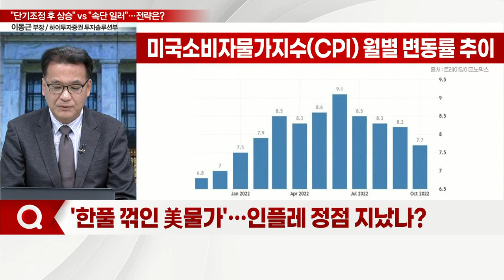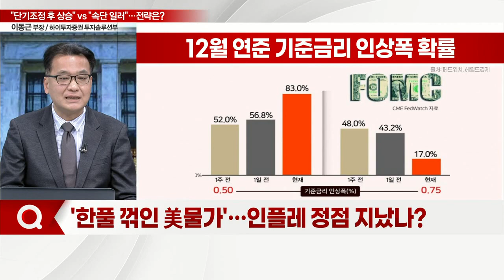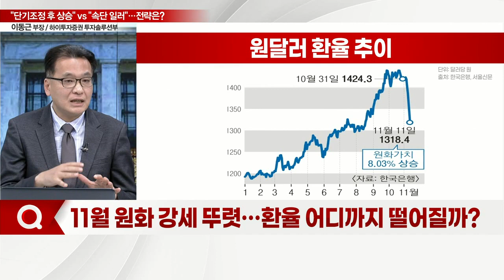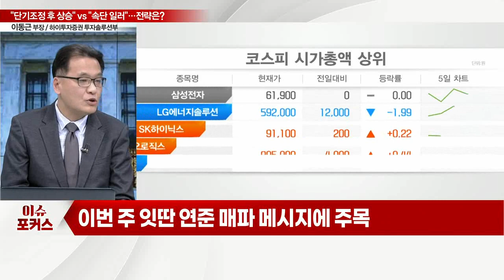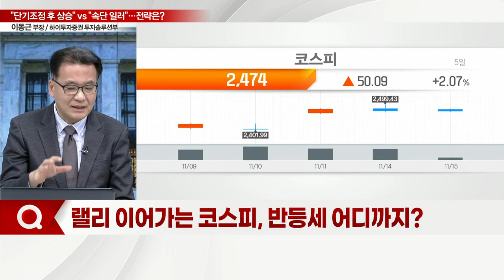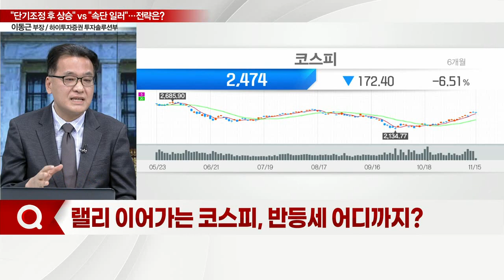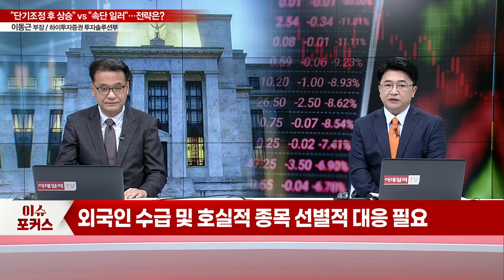"단기조정 후 상승" VS "속단 일러"... 기로에 선 코스피… 필요한 전략은?_이슈포커스 (20221115)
Q. '한풀 꺾인 美물가'… 인플레 정점 지났나?
Q. 11월 원화 강세 뚜렷··· 환율 어디까지 떨어질까?
Q. 대형 이벤트 마무리… 금융시장 남은 변수는?
Q. 랠리 이어가는 코스피, 반등세 어디까지?